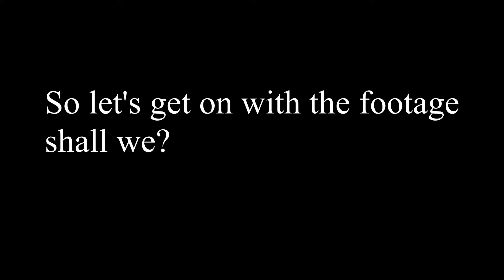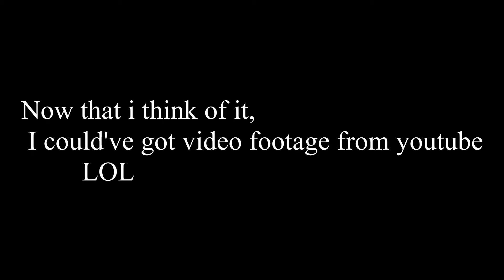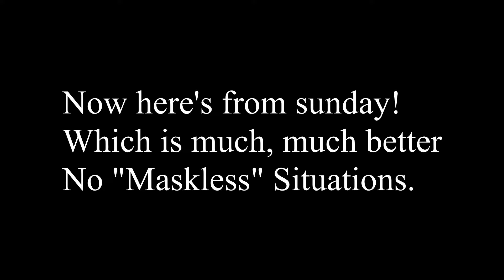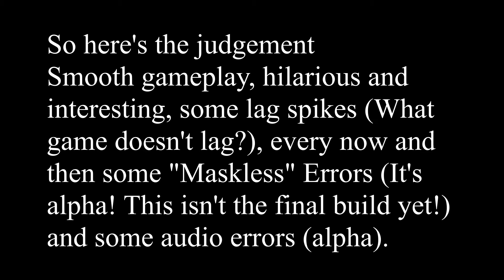A Calaforex Clan Game Test: BIONICLE Legend of Mata Nui [Alpha]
We're testing out a game and seeing how good it is!
This game is pretty cool! Anything with bionicles is really cool, and no offense to the movies, but i liked robot noises better than voices, this earns a changeable 99% Calaforex Rating, which means i'm going to make a vid on it!
[Warning: Maybe Frightening Images, Fantasy Violence, Rude Humor]
By Kohelet
And, also, some news, probably next month will either be A P1 of this game, or P2 of the Warhammer RTS walkthrough i've been doing, and look forward to seeing more Destiny!